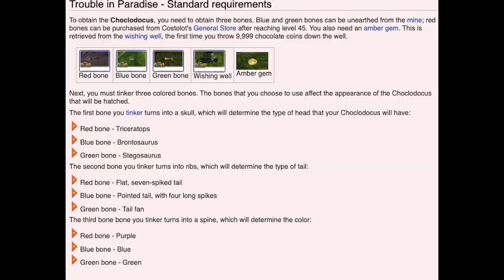All your Viva Pinata pain in one video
Had to comb over 4 hours of footage to make this video

0:00 Stomped Piñata
0:02 Bart Tinker Failure
0:05 Annoying Gretchen Notifications
0:09 Trap Doesn't Work
0:11 Sour Candy
0:12 Mud is Ew
0:13 Sour Piñata Dirt Summon
0:16 "Piñata being hunted"
0:18 Selling too much
0:19 Unable to plant
0:22 Fruit rotting
0:27 Mine Produces Dirt
0:31 Sad Piñata
0:33 Characters take up space
0:36 Gatherling Steals
0:37 Candy breaks
0:38 Buzzenge Spooked
0:40 Plant Exploded
0:42 Flying Piñata AI
0:44 Baby Bonboon
0:54 Wishing Well RNG
0:56 Sprinkling Annoyance
0:57 Buggy Profitamole
0:58 Empty Trap
0:59 Sour Sherbat
1:00 Fire Hazards
1:02 Broken Workshed Early
1:03 FIVE ELEPHINILLAS
1:05 Blue Loathers
1:12 Crisps
1:14 Your gardening is improving!
1:15 Mousemellow on tree
1:18 They really do mean "a" member as in a single
1:21 Swanana's Space
1:25 Wrong Fertilizer
1:26 Ruffian Barf
1:27 Parrybo Ground Clip
1:30 Breaking a Sour
1:32 Willy Grunting
1:33 Accidentally hitting Piñata
1:35 Sour Piñata Crate Glitch
1:38 Ruffian Fighting
1:39 Arctic Bunnycombs
1:41 Dastardos
1:42 Fizzlybear's Prickly Pears
1:44 Toadstools
1:48 Professor Pester
1:49 Selling Piñata by Mistake
1:52 Flutterscotch Amount
1:54 Hoghurt Sleeping Sound
1:55 Bonboon Ignores Fight, also Licketoads and Newtgats
1:57 Loather Mayhem
1:58 Dastardos gets two in
1:59 T H I C C
2:00 Badgesicles hate Diggerlings
2:02 No Watering Can, Plant dried out
2:04 Choclodocus Requirements are strait bullcrap
2:05 The absolute amount of Piñometers
2:06 No space for Willy
2:07 Hit Piñata, but it just gets angrier
2:08 Woah there, your gardens a little too crowded at the moment
2:10 Sending off Limeoceros right before Pester shows up
2:14 Seedo's revenge
2:17 Cutlass Breaking
2:18 Game Crashing
2:20 No Plans for Viva Piñata 3
2:27 Credits

ILL DO THE REST LATER